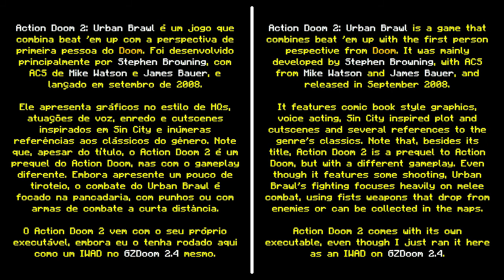Action Doom 2: Urban Brawl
Action Doom 2: Urban Brawl é um jogo de luta que roda no ZDoom e combina elementos clássicos de beat 'em up, estilo gráfico de HQs e inspirado em Sin City, BGM original, atuação de voz e a perspectiva em primeira pessoa do bom e velho Doom.

Conta com finais diferentes, um rol variado de personagens e inúmeras referências aos clássicos do gênero.

O game/mod vem com um executável próprio, mas você pode usar um port tipo o GZDoom para carregá-lo, e foi recomendado pelo Tyrant120.